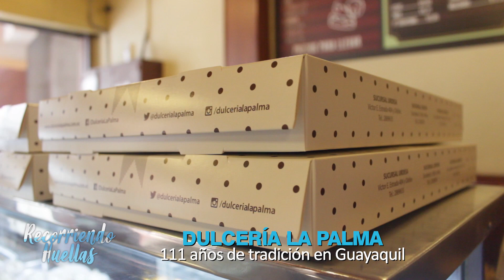Recorriendo Huellas - Dulcería La Palma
111 años de tradición siguen atrayendo a guayaquileños y a visitantes a la dulceria más antigua de la ciudad, que en estas fiestas, no deja de ser visitada.
¿Ya probaste algún delicioso dulce de La Palma?